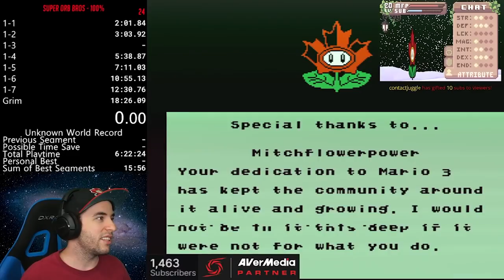[Former] NEW WORLD RECORD!! Super Orb Bros. (100%) - 18:26